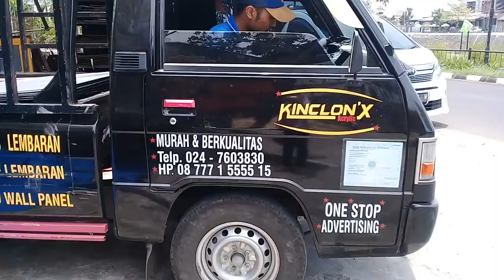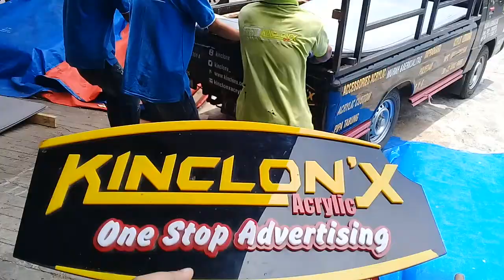DISTRIBUTOR PEMBUATAN CUSTOM METAL